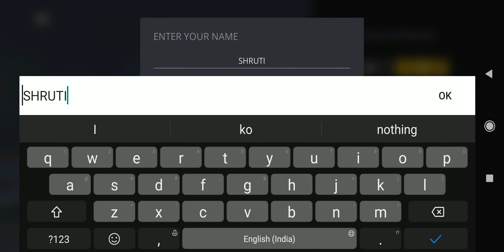if like my gaming please don't forget to subscribe comment💬 and (shadow fight 3)